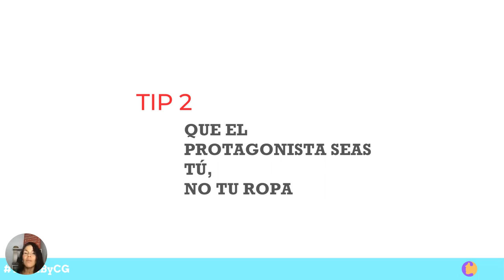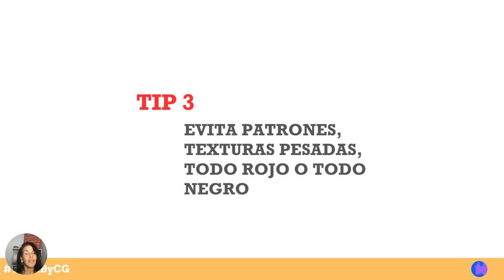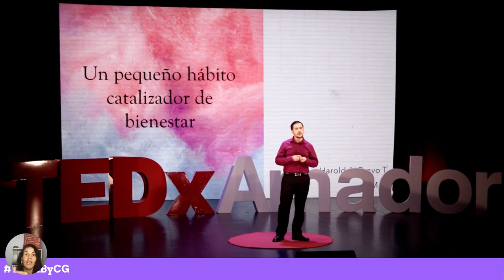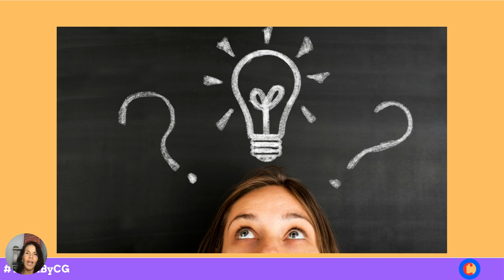7 Tips de imagen para tu charla TEDx